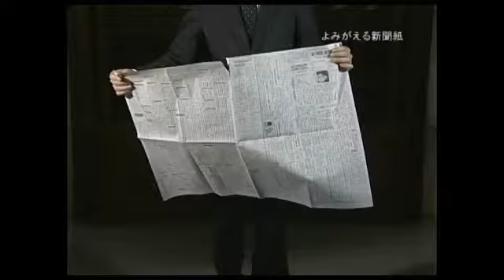Newsworthy Tear by Tenyo Magic - magictricks.co.uk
- The beloved torn and restored newspaper is now much easier to prepare and perform, with Tenyo's latest version of this classic. We are releasing a brand-new gimmick that does not require scissors and glue to prepare, yet still provides a flash restoration. You will be able to quickly set up the newspaper with that day's edition, and baffle audiences with this new construction.

Tear an ordinary newspaper into two sheets, and then fold it and tear again. After several more folds and tears, the newspaper is clearly destroyed - torn into many small pieces. You gather the pieces together and make a magical gesture... and the pieces smoothly and suddenly restore into an untorn sheet of newspaper.